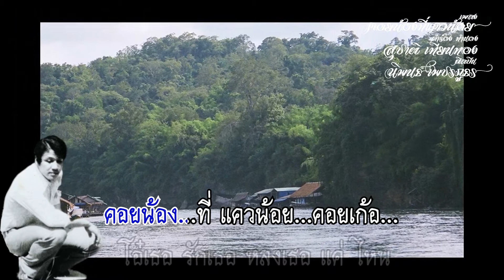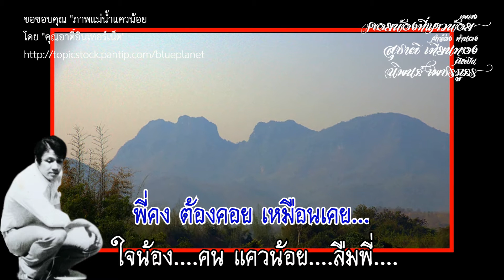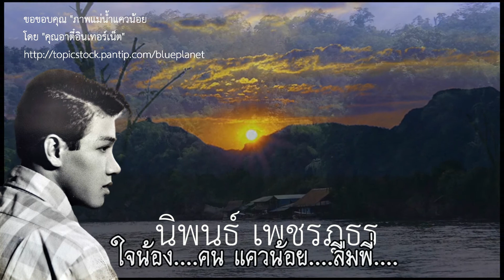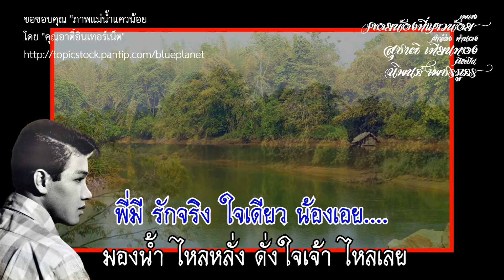คอยน้องที่แควน้อย : นิพนธ์ เพชรภูธร (คำร้อง ทำนอง* สุชาติ เทียนทอง)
แม้แผ่นเสียงระบุคำร้องทำนอง โดย พงษ์ศักดิ์ จันทรุกขา แต่ข้อมูลจาก นิพนธ์ แต่ ข้อมูล จาก นิพนธ์ เพชรภูธร บอกว่าผู้ประพันธ์เพลงคอยน้องที่แควน้อย คือ สุชาติ เทียนทอง)